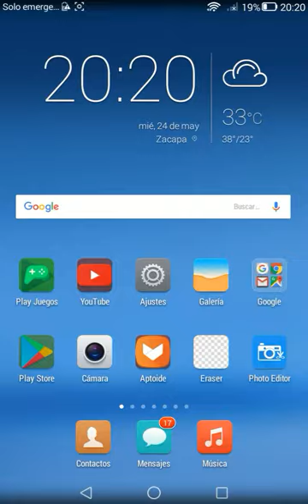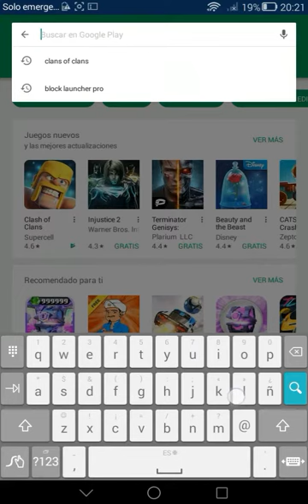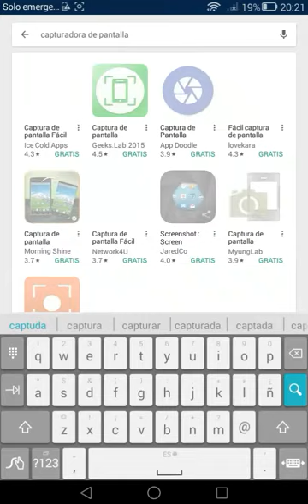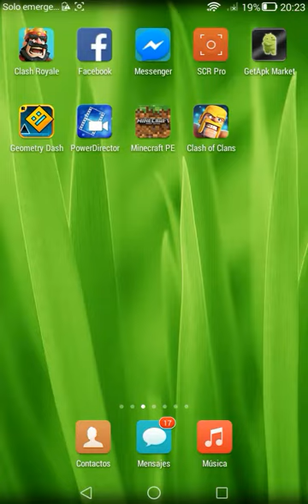COMO TENER APLICACIONES DE PAGA , GRATILES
LINK